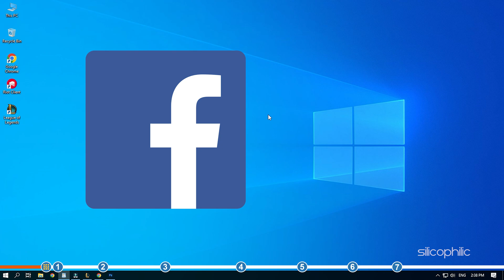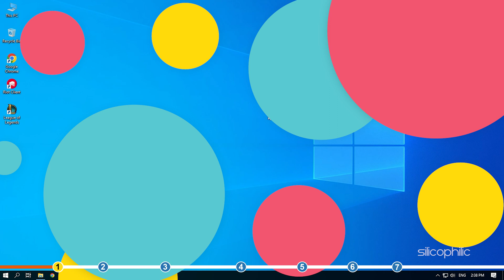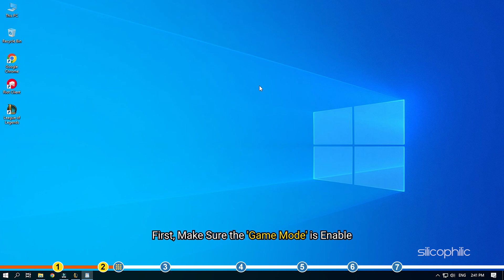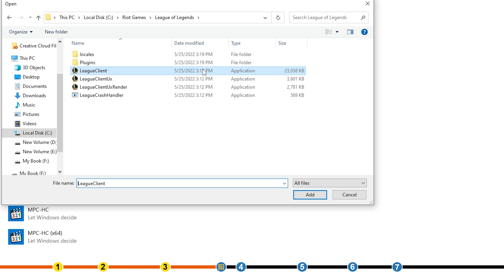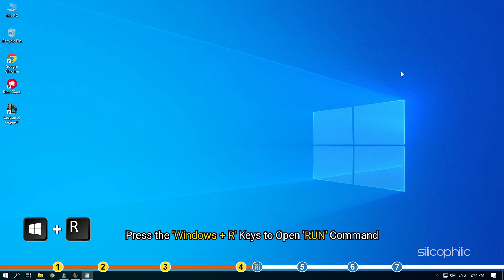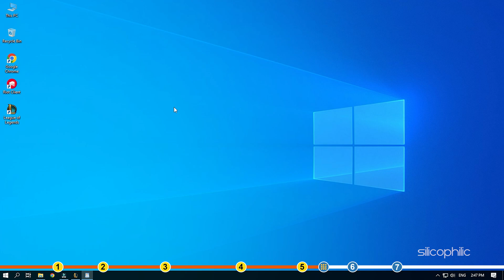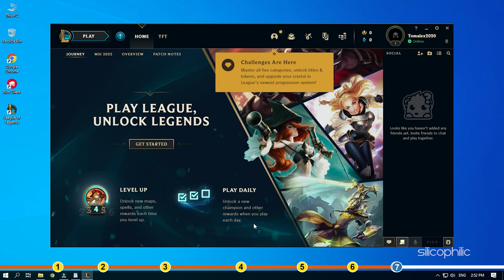7 Simple Tips for League Of Legends Low FPS Fix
If you are getting low fps in League of Legends, then we know how to fix it. Watch this video till the end and easily increase FPS in League of Legends.

Timestamps:
00:00 Intro
01:09 Close Unnecessary Processes
01:49 Check Windows Game Settings
02:44 Enable The Hardware Accelerated Gpu Scheduling Feature
03:51 Update Graphics Drivers
04:45 Change Power Settings
05:29 Change Game Settings
06:09 Change In-game Settings